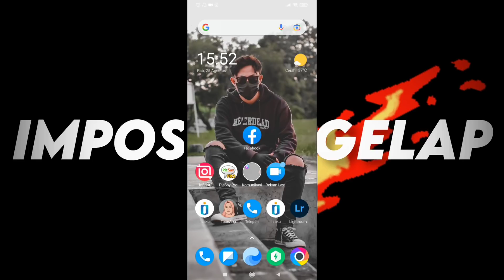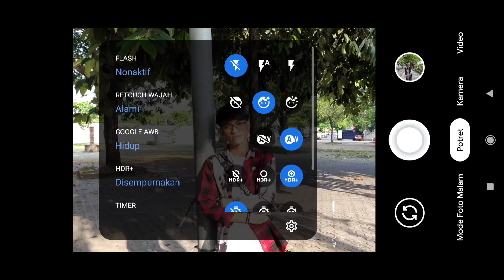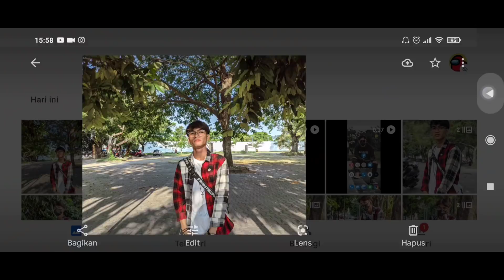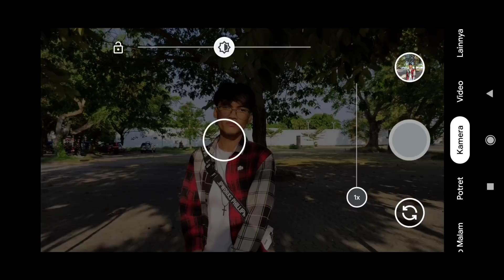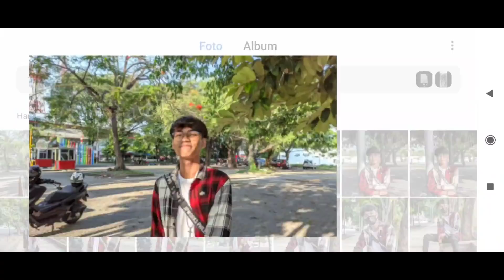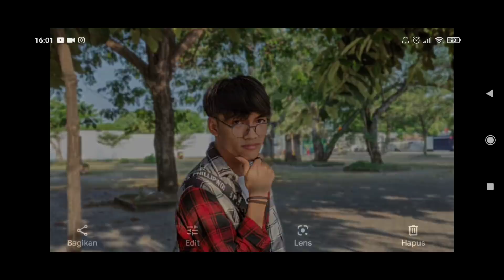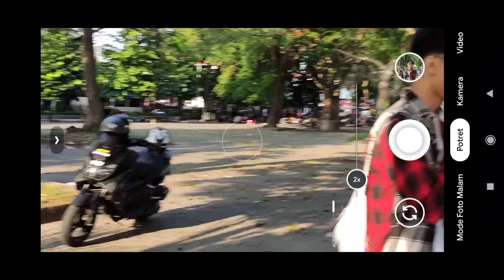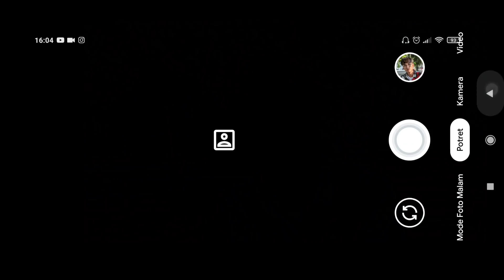Terbaru🔥 GCAM NIKITA V2.0 CONFIG IPHONE 13 PROMAX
REVIEW CONFIG TERBARU GCAM NIKITA V2.0 BY IMPOSTOR GELAP ‼️

✔️ (CONFIG DALAM BENTUK FOLDER ZIP) JADI HARUS DIEKTRAK TERLEBIH DAHULU

(CONFIG IPHONE 13 PROMAX 🍎 YUV & JPEG)